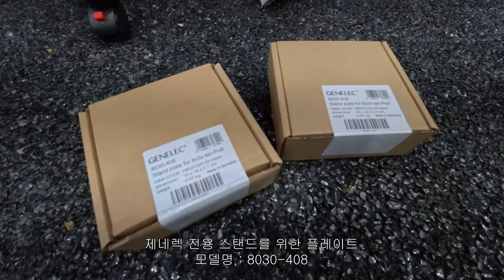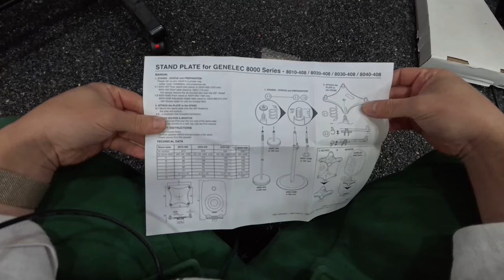제네렉 8330 8030 을 위한 전용스탠드 & 전용 플레이트 설치하기 모델명 8000-403 스탠드 & 8030-408 플레이트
최저가 문의 언제나 환영합니다.

제네렉 8030 과 8330 을 위한 전용스탠드입니다.